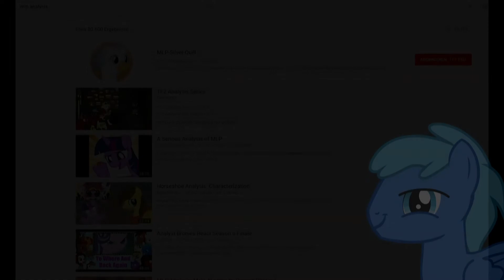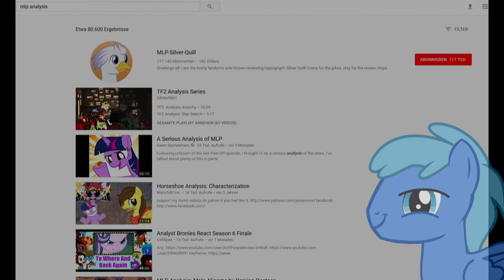BlueTales Blog -- Analysen [MLP-FIM]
Was denn... die Reihe gibts noch?
Was denn... MICH gibts noch?

Ja, zu beidem!
Ich sehe im Moment mal wieder sehr viele MLP Folgen und hatte daher Lust, mal wieder eine Blog-Folge zu schreiben. Fühlt sich irgendwie anders an, als die alten Folgen hiervon. Aber was solls, ich hoffe, ihr habt Spaß!

Alle Rechte an My Little Pony liegen bei Hasbro.
Somit natürlich auch an der Originalen BGM.